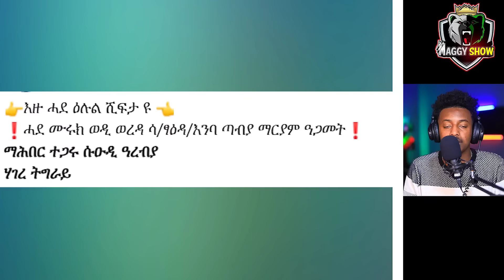🛑እሰይ ገበርዎ | ረኺቦም ቀጥቂጦምዎ | ኤርትራዊት ዶ ኣምሓረይቲ ምመረፅኻ | ናይዚ ሰሙን ኣዘራራቢ ዛዕባ